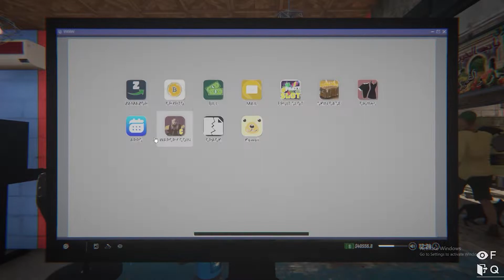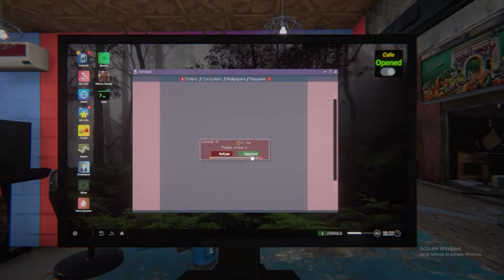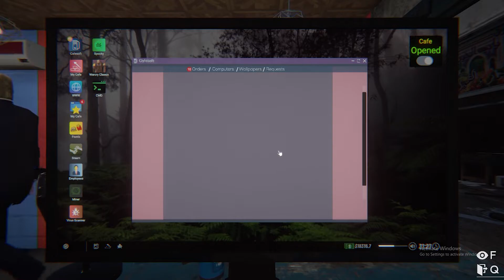MEMBUAT TEMPAT MAIN VR - Internet Cafe Simulator 2 Indonesia - Part 11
Vidio kali ini Kita kedatangan game terbaru yang berjudul Internet Cafe Simulator 2 Indonesia jadi di part 11 yang berjudul membuat tempat main vr di game Internet Cafe Simulator 2 Indonesia ini dan sesuai dengan judulnya jadi di part 11 ini kita akan melakukan pembuatan tempat untuk bermain vr yang akan kita selesaikan di part kali ini di game internet cafe simulator 2 ini dan di part ke 11 ini kita juga akan sedikit demi sedikit akan menambahkan hiasan dan renovasi yang akan kita lakukan Di game Internet Cafe Simulator 2 Indonesia part 11 ini dan jadi sebelum kalian mulai vidio Ini ada baik Dan jadi Sebelum Kalian Mulai Vidio Nya Kalian Juga Jangan Lupa Untuk LIKE, COMMENT dan SUBSCRIBE dan selamat Menonton!!!

Salam dari gua EGI HAZMI ALFAJRI S
MidNight98K